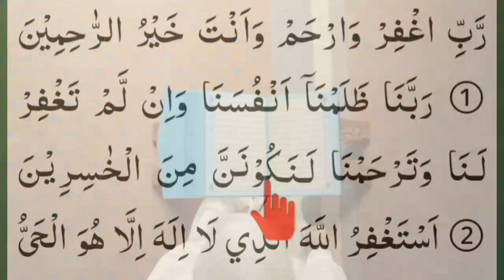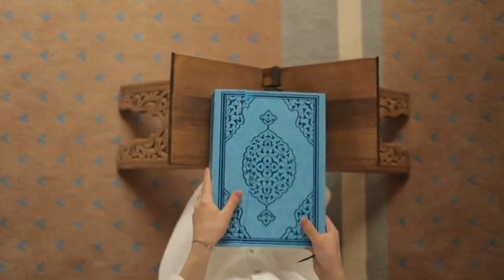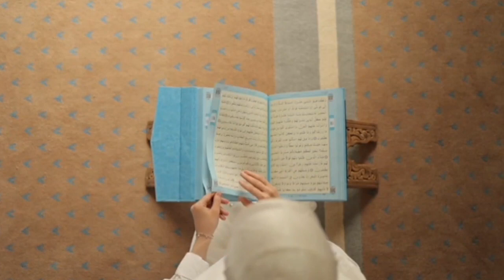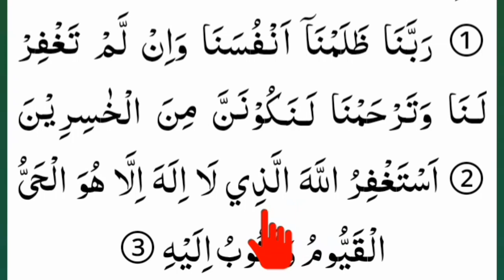জিলহজ্জ মাসের শক্তিশালী ও গুরুত্বপূর্ণ একটি আমল, সাথে সাথেই ফল পাবেন ইনশাআল্লাহ